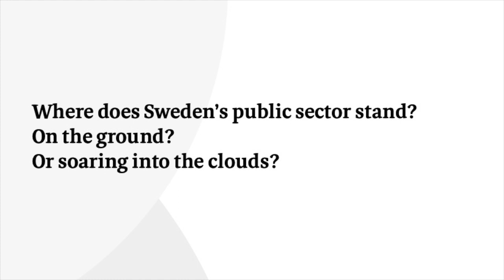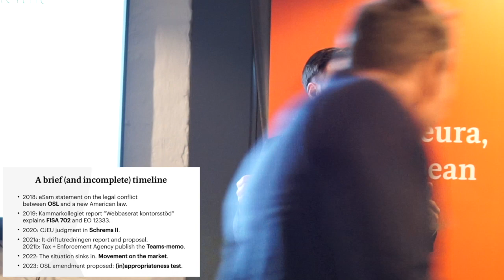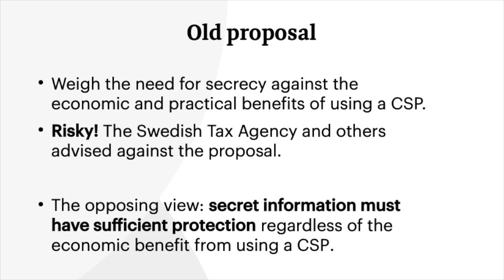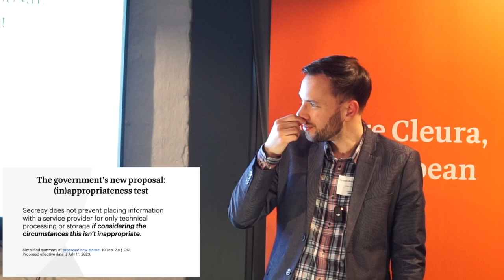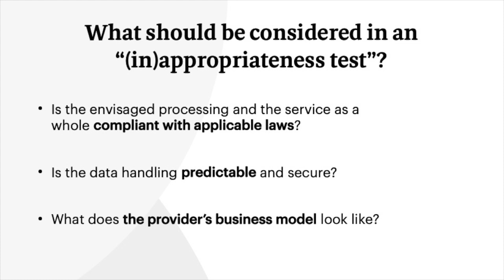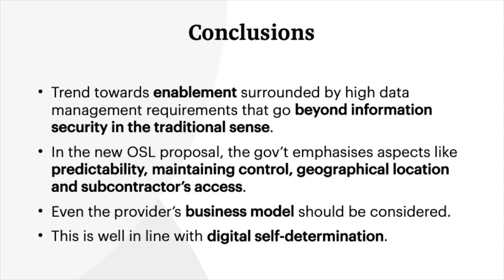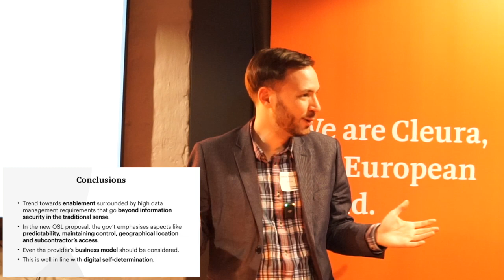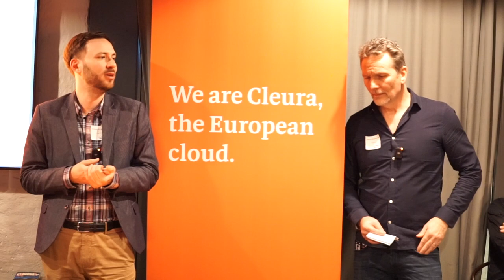CloudBeer Stockholm 29/3-2023 - Arman Borghem & Johan Christenson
Recorded at CloudBeer Stockholm, March 29, 2023.

Swedish public sector organisations have so far chosen very different paths to very different clouds, and in some cases stayed put on premises. Why do we see these differences, and what has been the government's response with recent proposals to change the law?

Where do we stand on the use of cloud services right now and what are the attitudes to third country transfers, digital sovereignty, and regulatory compliance? In this talk, Arman Borghem and Johan Christenson provide some clarity based on first-hand experiences and trends.